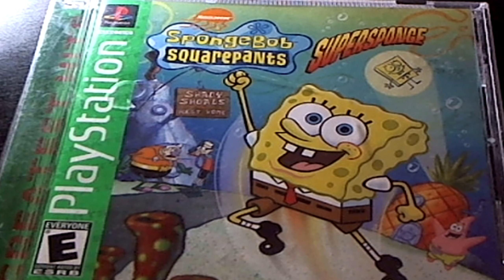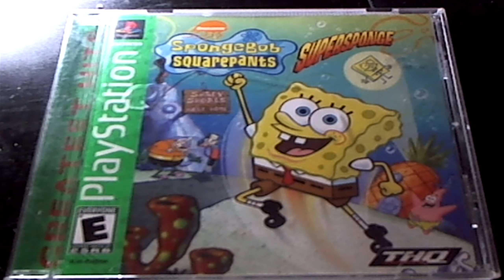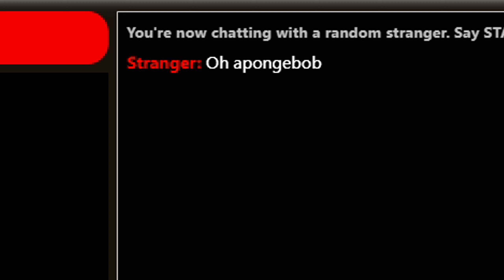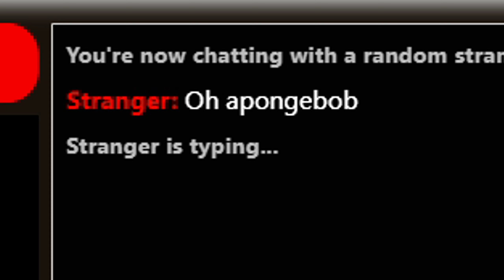Omegle: Restricted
A deep dive into Omegle's Restricted Section